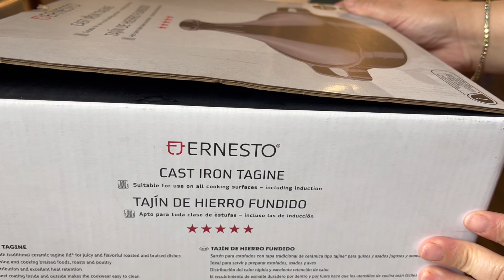Moroccan Beef Tagine | Recipe| Cooking Show | Mom Life | Vlog | Homemade Meals | Dinner Ideas | Food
Follow this simple recipe for beef vegetable tagine. The tagine was purchased at Lidls and the Moroccan spice mixture, but you can easily make your own with a few simple ingredients. Below are the ingredients. This recipe is my interpretation of a Moroccan tagine dish. I hope you enjoy it. Leave any comments below letting me know how yours turns out. Watch the video for a full description of how to cook the recipe.

Moroccan Beef Vegetable Tagine

Marinade
3 lbs stewing Beef
Green seasoning 1/4 cup ( garlic, onion, cilantro, hot pepper)
4 garlic cloves
1/2 Tsp each of Coriander, Turmeric, Paprika,
Cumin, Mustard, Cinnamon, Onion powder, Peppermint, Salt and Pepper

Tagine

Marinated Beef
One can drained chickpeas
2 Potatoes
4 Zucchini
3 Carrots
6 Dates
3 Garlic Cloves
1/2 inch Ginger
1 Red Onion
1/2 Yellow Onion
2-3 Tomatoes + 1/2 water puréed
3 Beef Bouillon Cubes
1 Tsp Saffron in hot water
 Half of a peel of a lemon that has been in salt sugar lemon juice mixture left overnight or preserved lemon
1/2 Tsp each of Coriander, Turmeric, Paprika,
Parsley or cilantro, or both for garnish at the end of cooking process sprinkle all over.

 Cook the beef mixture for 30 minutes on medium low heat. After then add the vegetables, dates, lemon peel and saffron water, and cook another 30 minutes on medium low heat. Serve with couscous and salad. Bon appétit.

FACEBOOK Jahzelles Creations

INSTAGRAM JahzellesCreations